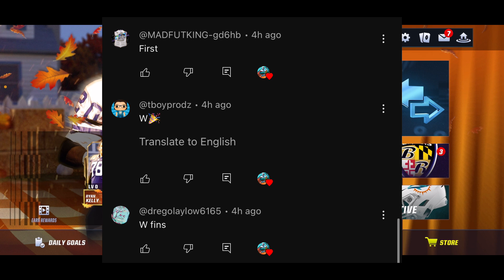DO THIS IN THE BLACK FRIDAY PROMO! SUPER IMPORTANT! Madden Mobile 24